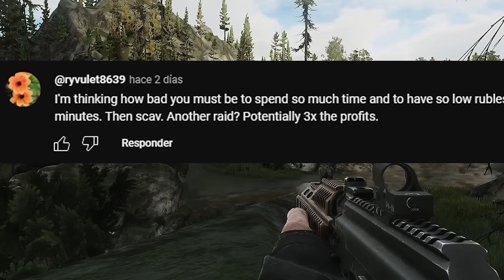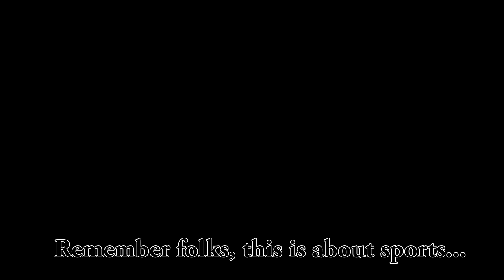This is the REASON WHY PEOPLE are SWITCHING to PVE in Tarkov...